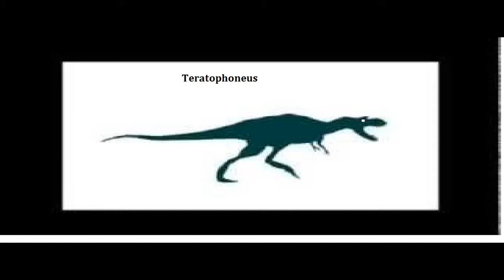Teratophoneus vs Utahraptor